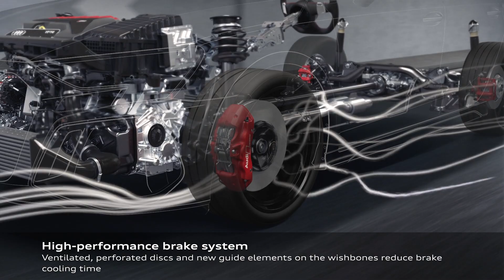Animation: Audi RS 3 – aerodynamics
The aerodynamic body shape with an optimized underbody makes the air flow even more efficient and reduces air resistance.